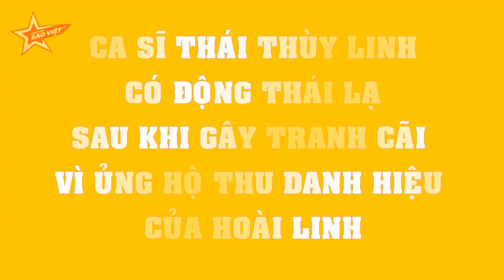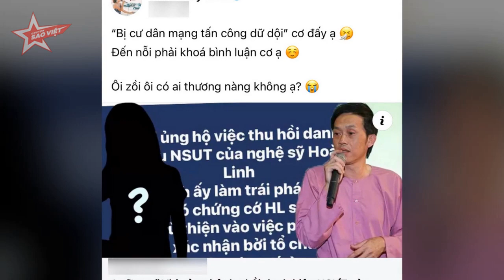Ca sĩ Thái Thùy Linh có ĐỘNG THÁI lạ sau khi gây TRANH CÃI vì ủng hộ thu danh hiệu của Hoài Linh